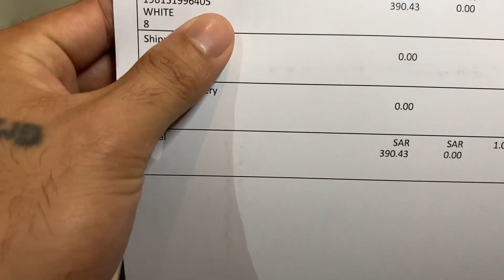UNBOXING MY 1st JORDAN SHOES 👟